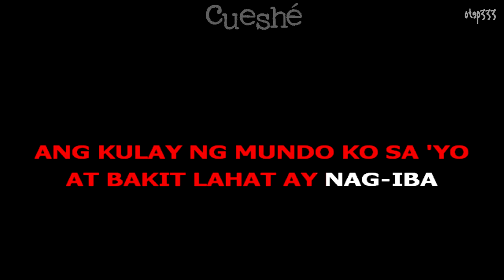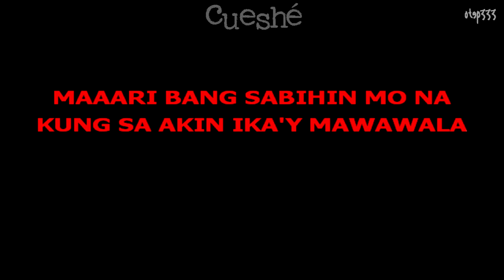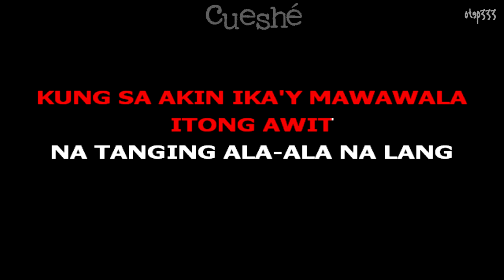Cueshe | Bakit (HQ Karaoke)